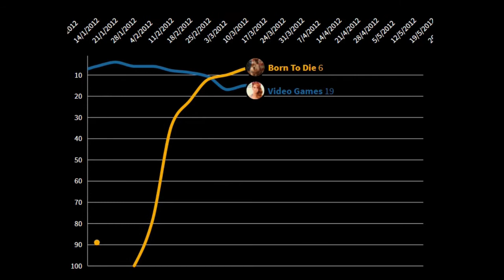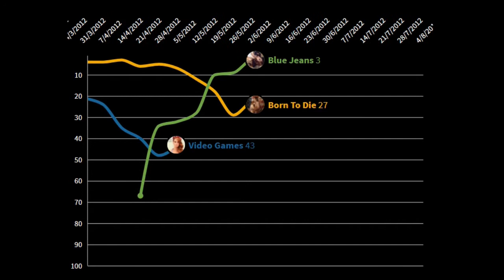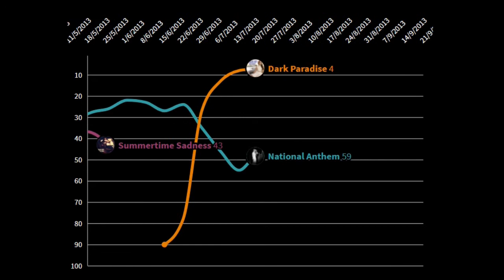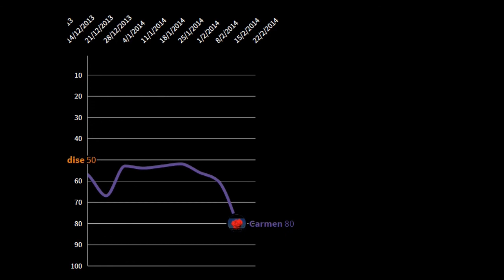Lana Del Rey's Born To Die Era Had It Been More Successful And Had More Singles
1st/Lead Single: Video Games
peak: #4
weeks in the top 10: 9
weeks on the hot 100: 27

2nd Single: Born To Die
peak: #3
weeks on the hot 100: 24

3rd Single: Blue Jeans
peak: #1 (1 week)
weeks in the top 10: 12
weeks on the hot 100: 30

4th Single: Summertime Sadness
peak: #1 (2 weeks)
weeks in the top 10: 17
weeks on the hot 100: 37

5th Single: National Anthem
peak: #22
weeks in the top 10: --
weeks on the hot 100: 20

6th Single: Dark Paradise
peak: #4
weeks in the top 10: 8

7th Single: Carmen
peak: #52
weeks on the hot 100: 14